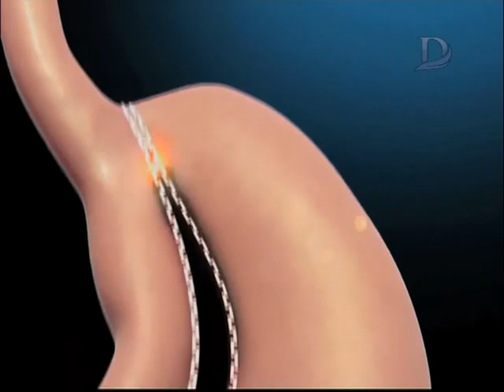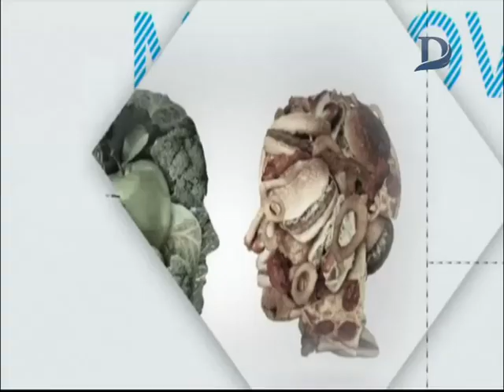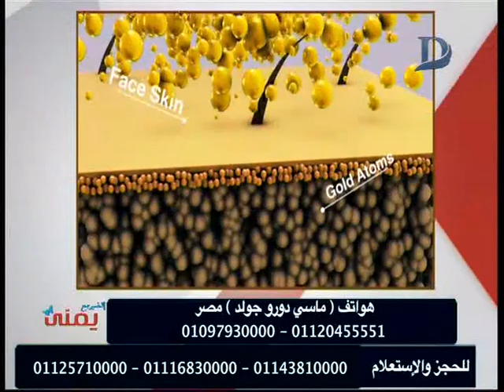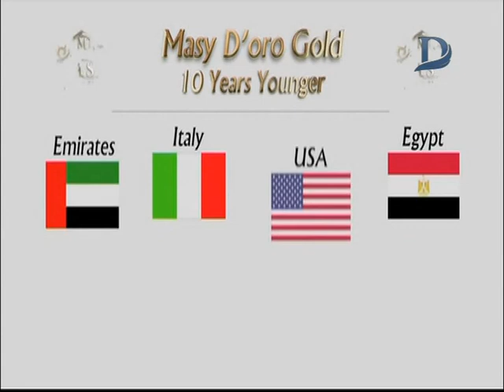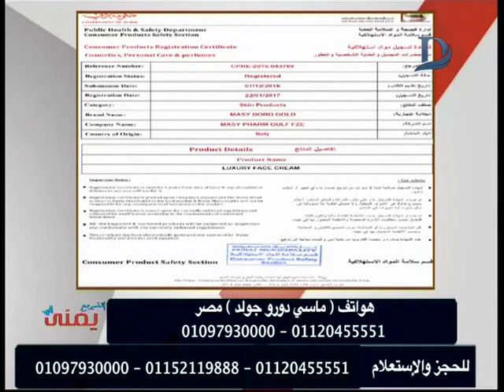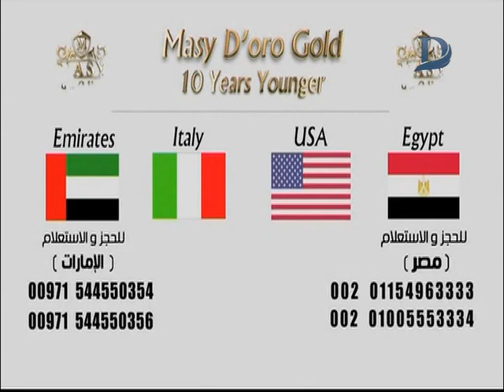اتغير مع يمنى - مع يمنى طولان وافضل طرق الحماية للبشرة .. حلقة 14-10-2018